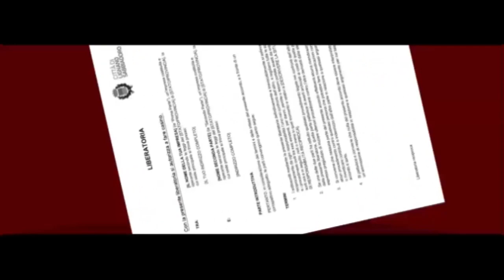number one 12 maggio 2023 09 01 35